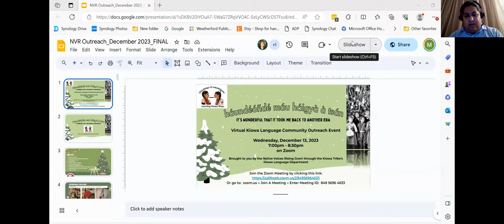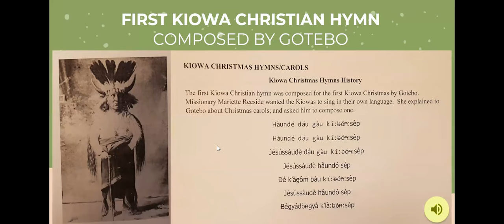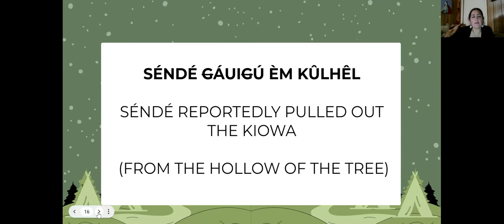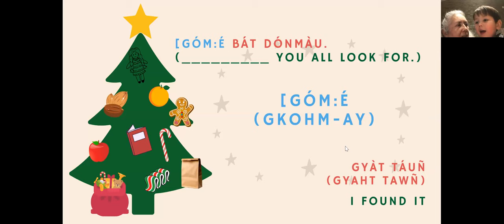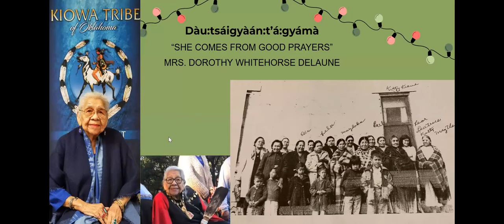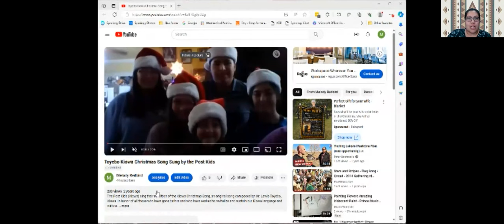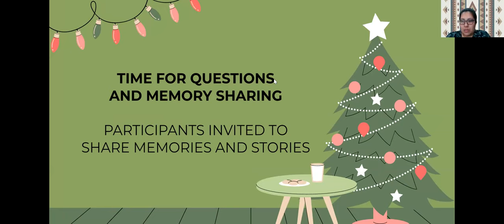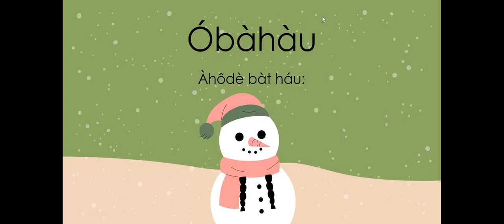háundéóñdé máu háigyà à tsán - Native Voices Rising Virtual Kiowa Language Community Outreach 2023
Join us for háundéóñdé máu háigyà à tsán (it's wonderful that it took me back to another era), a Native Voices Rising Virtual Kiowa Language Community Outreach Event for the Kiowa community. This virtual Kiowa Language Community Outreach event was held on Wednesday, December 13, 2023 from 7:00pm-8:30pm Central Time. The credentialed Kiowa Language Teachers and Kiowa Language Teacher Candidates throughout Kiowa Country worked hard to plan this event with our Kiowa Elder Mentors. This virtual community outreach includes sharing about various aspects of our Kiowa language through seasonally-appropriate Kiowa songs, stories, Kiowa vocabulary words, and sharing of memories by our Kiowa Elders. Participants were invited to share their own Christmas or winter-time memories as part of the event. This event is made possible by the Native Voices Rising Grant through the Kiowa Tribe's Kiowa Language Department.